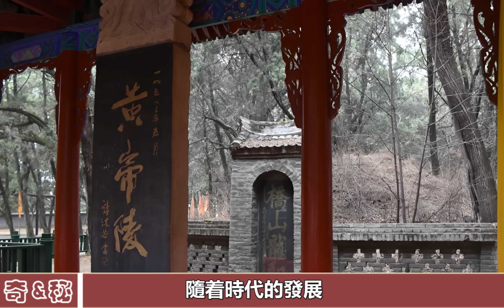葬在我國龍脈的三個人，一個不能挖，一個不敢挖，還有一個挖不開！奇聞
葬在我國龍脈的三個人，一個不能挖，一個不敢挖，還有一個挖不開！